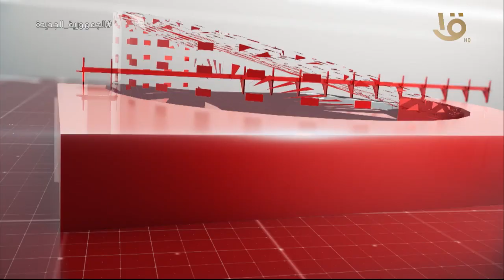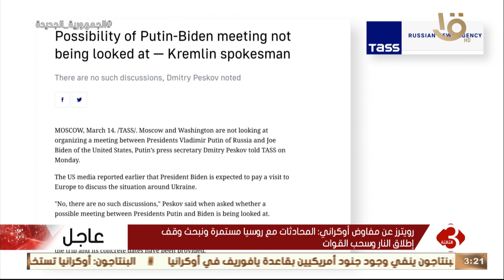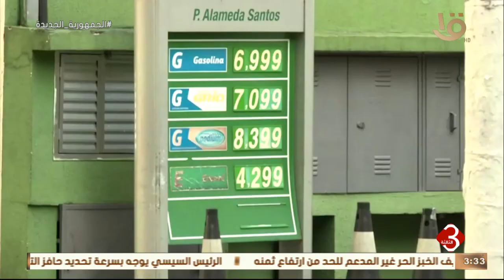نشرة الثالثة | متابعة لأهم أخبار السياسية محليا وعالمياً كاملة 15-3-2022